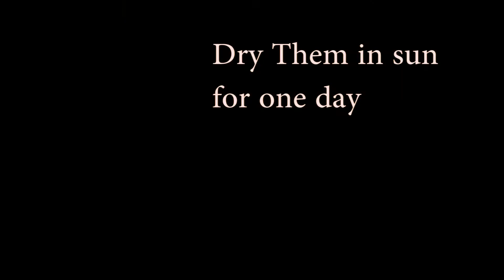आंवले का टेस्टी व स्वास्थ्यवर्धक अचार | Amla ka achar kaise banta hai | Gooseberry pickle Recipe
आंवले का टेस्टी व स्वास्थ्यवर्धक अचार | Amla ka achar kaise banta hai | Gooseberry pickle Recipe | Amle ka Achar at home | How to make Amla tasty Achar

Amla is a tasty and healthier food and it is used for many recipe. Amla Ka Achar is one of the recipe, its tastier healthier and it is best way to store amla for long time

## Ghar Ghar Rasoi